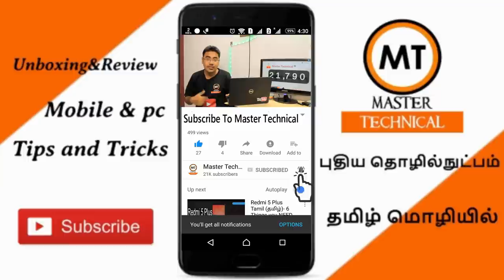#5 Tech News Tamil | God Of War New , Jio Phone 49 Recharge,Moto X4 etc..| Master Technical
E - commerce Sites Best Buy Links ( We Select The Best Sellers )

 My usage devices

1.

2.

3. My Tripod Stand – Amazon basics Tripod Stand =

4.

5.

6.

7. Ms – 200 Keyboard RGB Backlight Keyboard =

8.

9.

10.  My Skull candy headset (Best Sound Quality )

11.